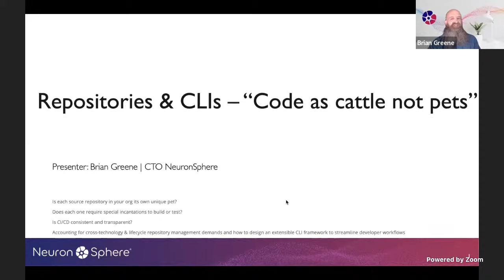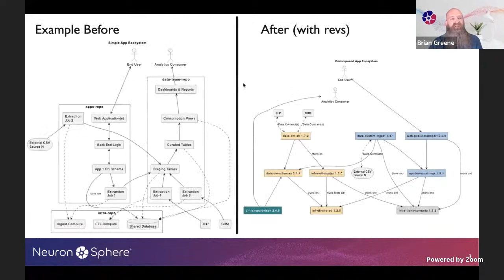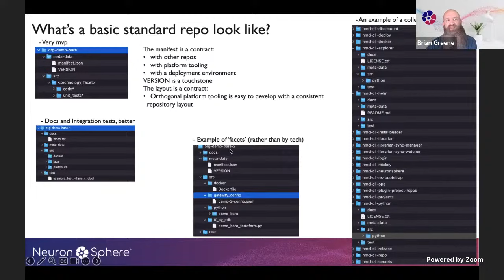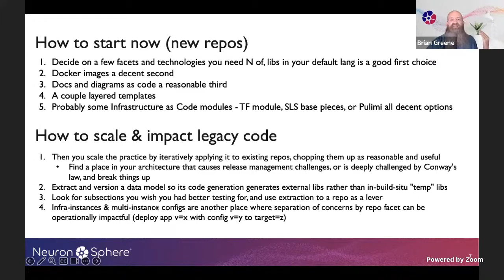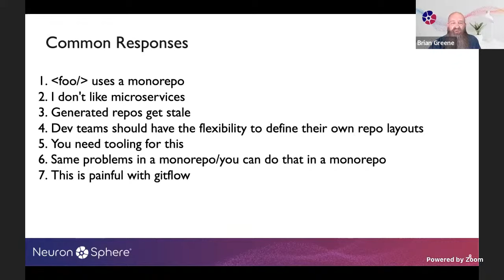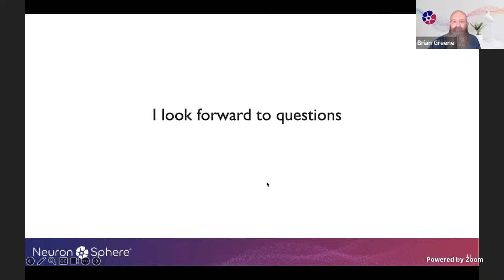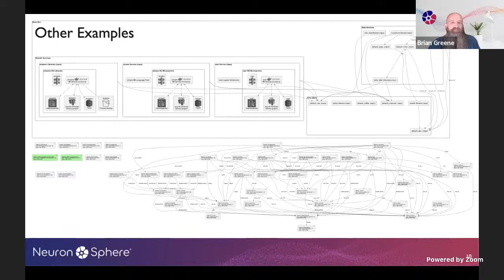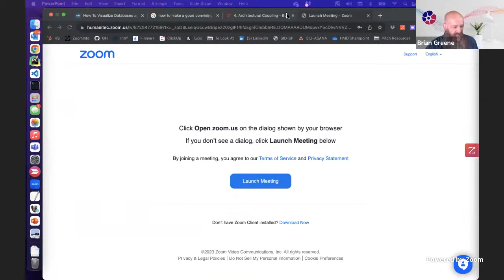Repositories & CLIs – Code as cattle not pets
Is each repository in your organization like a unique pet? Do they all need specific instructions to build or test? Is the CI/CD process consistent and easy to understand? HMD Labs CTO Brian Greene will present how to handle repository demands that involve different technologies and lifecycles. He’ll also be discussing how to design a flexible command-line interface (CLI) framework to make developers' workflows more efficient.

Whether you're an infrastructure as code enthusiast, a Python or Java developer, or an SQL expert, source code is an essential part of your workflow.
In this presentation we’ll delve into the significance of source code structure as a primary means of communication and collaboration. Additionally, we’ll examine the plethora of tools available to aid us in working with this code.

During this session you’ll gain insights into the following considerations:
Design standards for repositories that support multiple technologies and teams
Streamlining developer actions through the use of extensible CLI wrappers
Establishing a controlled process for integrating new technologies into your ecosystem, and the benefits it brings to your organization.

Brian Greene is CTO at NeuronSphere, which is a platform engineering toolkit focused on high-complexity data management and regulated infrastructure.

Prior to building NeuronSphere Brian worked across app development, BI, MDM, EA, SOA, EDA, and APIs. He specialized in wrangling data from ERPs to surgical robots and everything inbetween for several F500 firms.